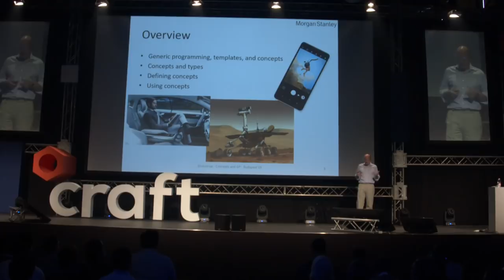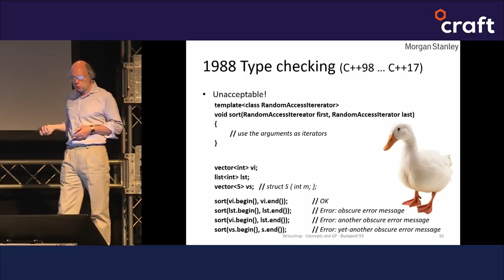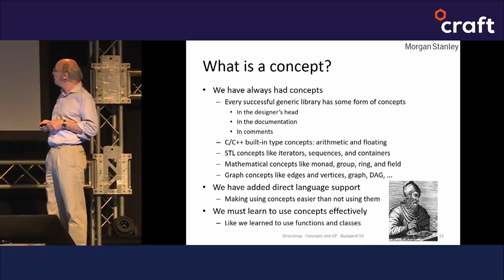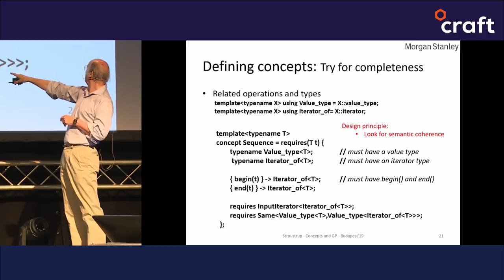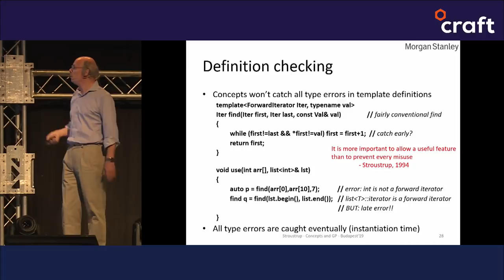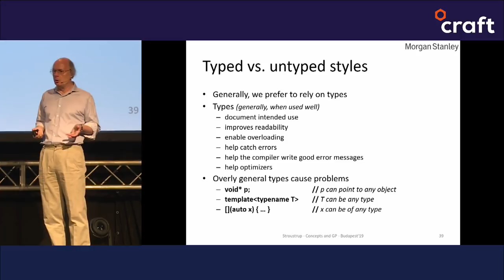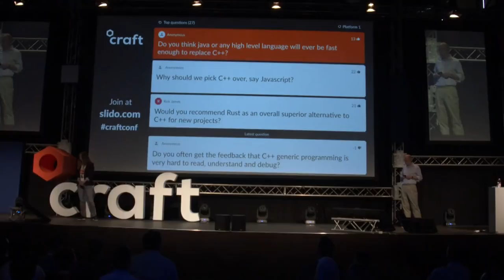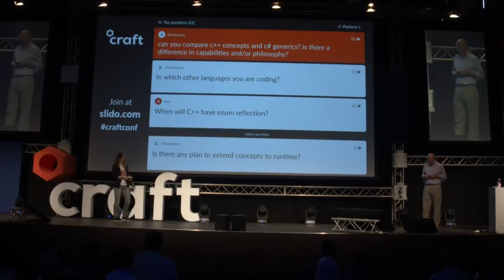Concepts: The Future of Generic Programming - Bjarne Stroustrup | Craft 2019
Bjarne Stroustrup is the designer and original implementer of C++ as well as the author of The C++ Programming Language (4th Edition) and A Tour of C++ (2nd edition), Programming: Principles and Practice using C++ (2nd  Edition), and many popular and academic publications.

Dr. Stroustrup is a Managing Director in the technology division of Morgan Stanley in New York City as well as a visiting professor at Columbia University. He is a member of the US National Academy of Engineering, and an IEEE, ACM, and CHM fellow. He is the recipient of the 2018 NAE Charles Stark Draper Prize for Engineering and the 2017 IET Faraday Medal. He did much of his most important work in Bell Labs. His research interests include distributed systems, design, programming techniques, software development tools, and programming languages.